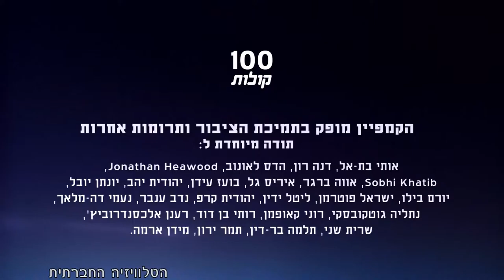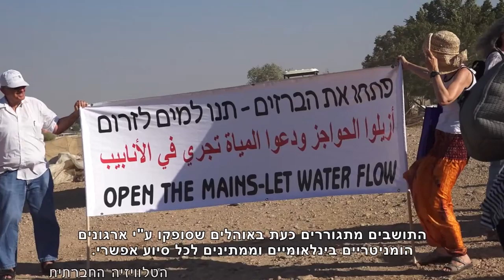מגזין 30 - אוגוסט 2016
המגזין המשודר בחודש אוגוסט בטלוויזיה בערוץ 98 בכבלים ובלווין. במגזין הכתבות הבאות: 100 קולות, צמאים לצדק בבקעה, הגיעו מים עד נפש, הסחות דעת ושקרים אחרים.